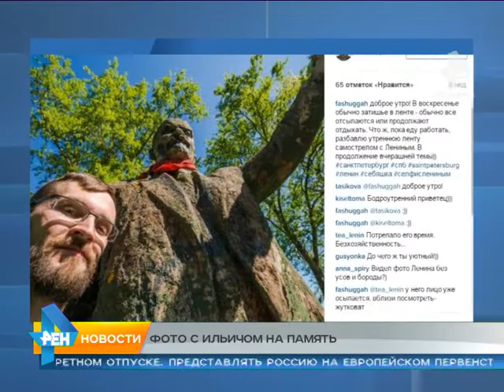Сюжет от 30.07.2015 селфи с Лениным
Коммунисты запустили акцию "Селфи с вождем". Но памятники Ильичу могут обрушиться.